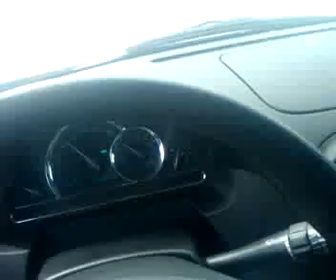Qik - Mobile video by Daniel Casillas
Streamed by Daniel Casillas in Middle Keys, FL. Qik is the fastest way to upload videos to YouTube from your mobile phone.